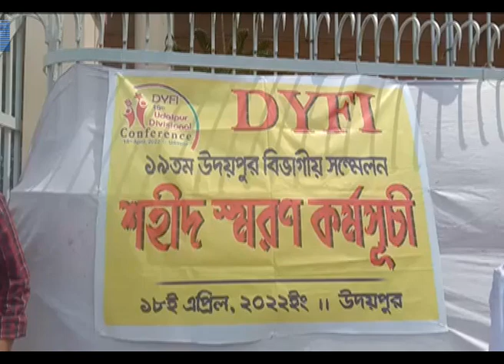সংগঠকে মজবুত করার অঙ্গীকার #